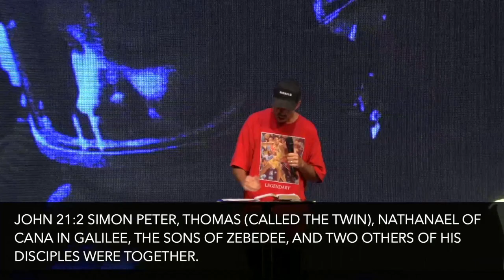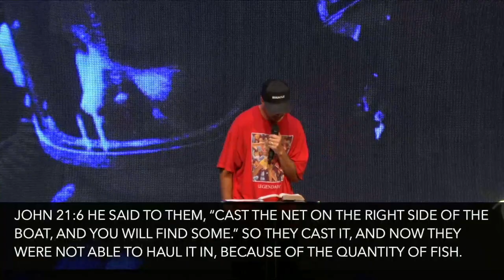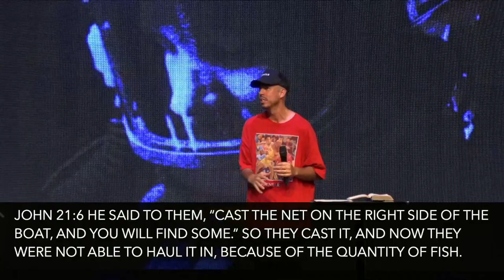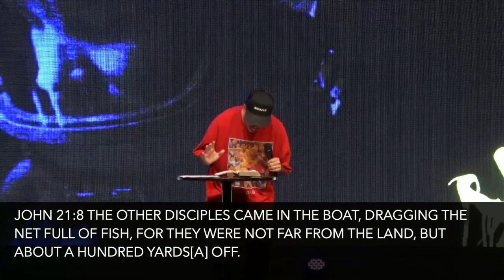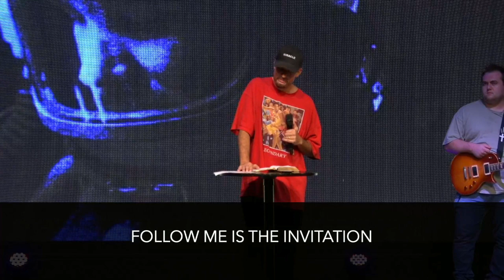YTH CONF 22 NIGHT 2 // BREAKFAST ON THE BEACH -- Sammy Rodriguez